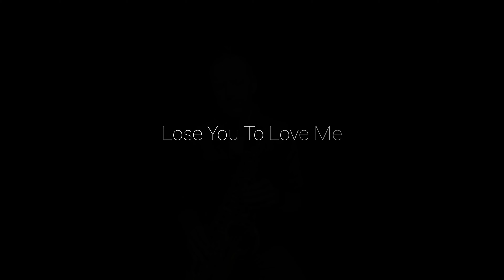Lose You To Love Me - Selena Gomez (Brendan Ross Saxophone Cover)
Brendan Ross proudly plays Yamaha Saxophones. Featured here is a YAS-875EX Custom

Microphone used in this video
Pre Amp needed for the above mic
My Reeds
My Alto Sax
My Tenor Sax
My Soprano Sax
My Audio Interface
Killer software Instruments
My other studio mic
My AKG headphones
My favourite sax stand for alto /tenor
My favourite soprano sax stand
My Tenor Mouthpiece
My Alto Beechler Mouthpiece
My Alto Theo Wanne Mouthpiece

My studio controller Keyboard

UMG (on behalf of Selena Gomez PS); UMPG Publishing

Here’s my setup:
Alto Sax - Yamaha YAS-875EX
Mouthpiece - Theo Wanne Durga 8
Reed - Fibracell #3.5

Live microphone - Shure Beta 98 (often used in these videos)
Other microphones sometimes used in studio: Studio Projects C1, DPA 4090
All Recordings and Backtrack production done in Apple Logic X
Keyboard controller - Novation Impulse 61
Studio Monitors - Adam Audio P11

Video filmed with iPhone X (older ones on 6S+)
using Filmic Pro app
Editing done in Final Cut Pro
LYRICS

You set fires to my forest
You set fire to my purpose
When it wasn’t yours
I needed to hate you to love me

You tore me down and now it’s showing
In the thick of healing

And now it’s goodbye
It’s goodbye for us